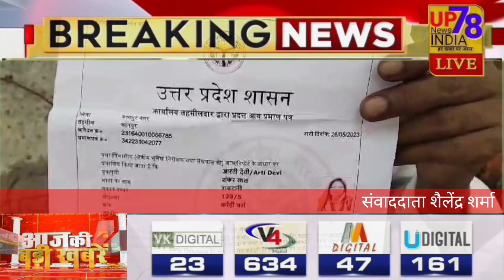मायके वालों ने भेजने से किया इनकार,पति ने लगाई प्रशासन से बीवी और बच्चे के लिए गुहार